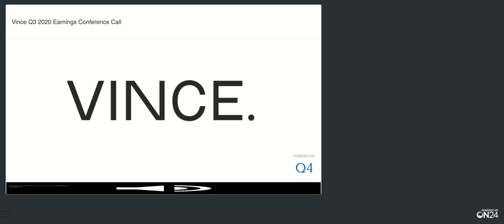[VNCE stock] Vince Holding Corp Q3 2020 Earnings Call (12/21/20)